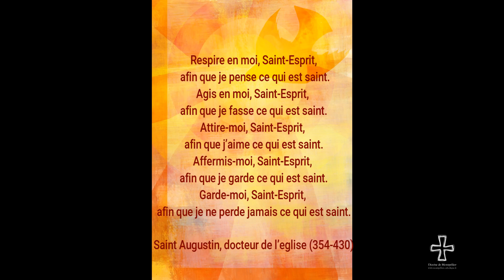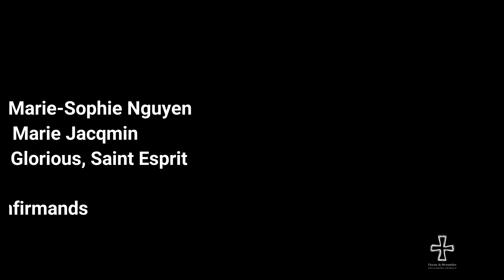Confirmation des adultes 2019